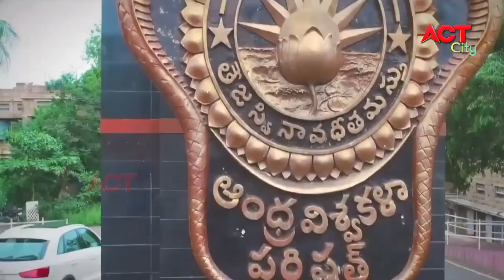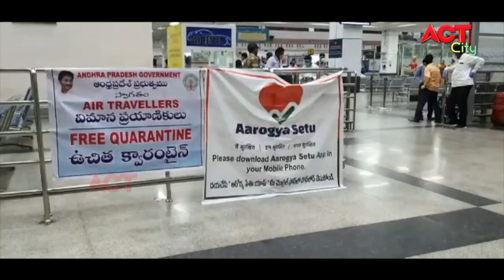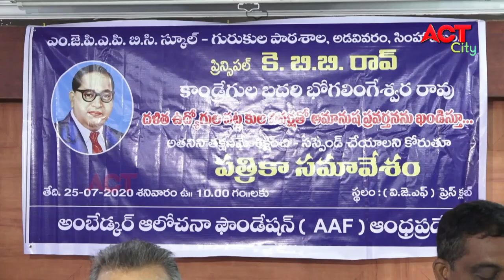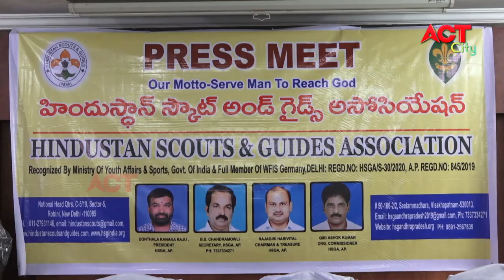MORNING ACT CITY VIZAG NEWS 25-07-2020